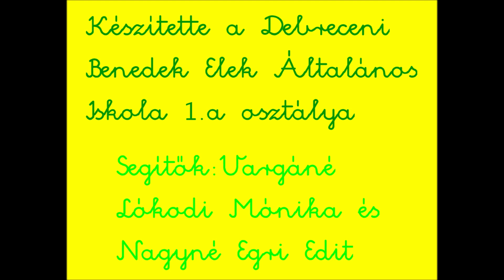Illemtudók csapat: Richard Scarry: teszvesz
Készítette:
Debreceni Benedek Elek Általános Iskola
Debrecen
Illemtudók